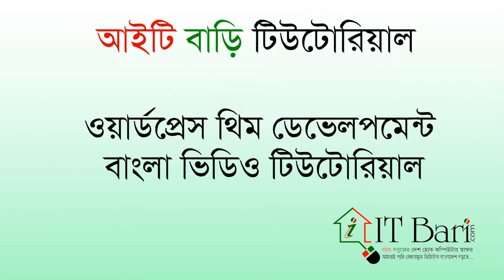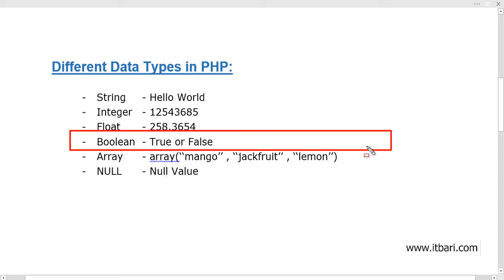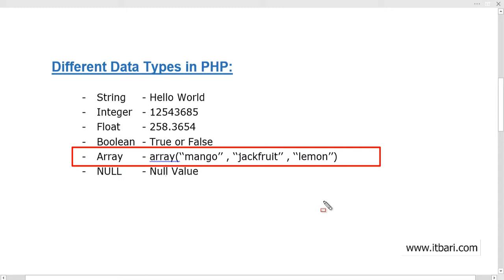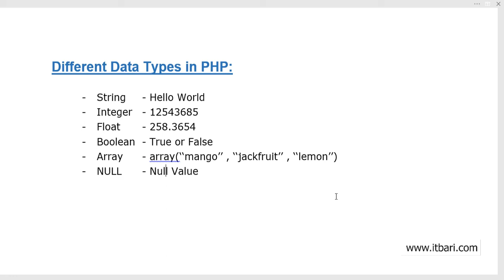14 Diffrenet Data Types in PHP ITBari Tutorials